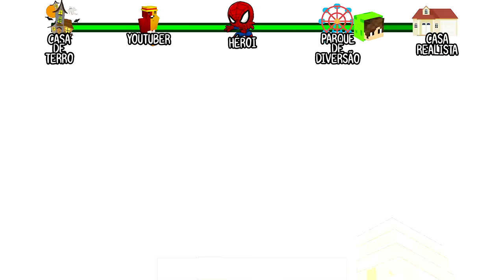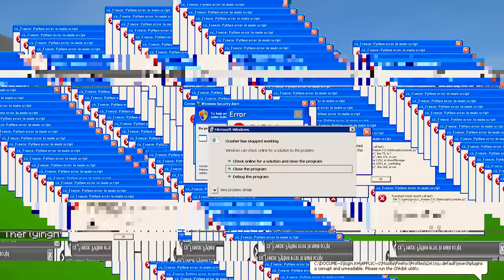MANSÃO REALISTA DE R$1.000.000.000 vs CASA DE 1 REAL na BATALHA DE CONSTRUÇÃO